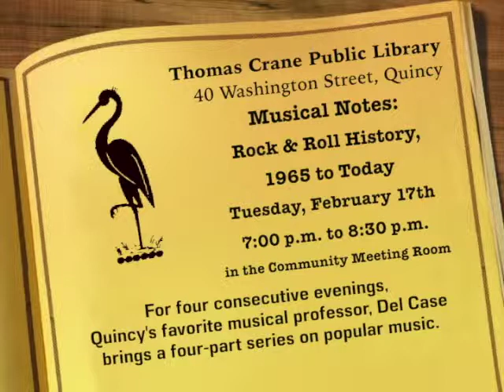At the Library: Musical Notes - Rock & Roll History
Music professor Delvyn Case talks about a four-part series about rock & roll history.  The series will take place on four consecutive Tuesday evenings beginning on January 27th.